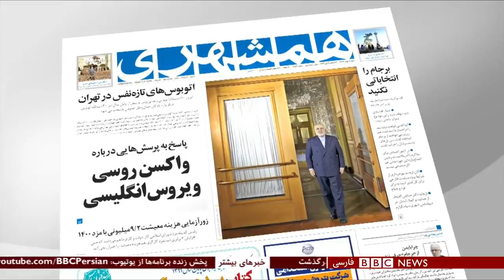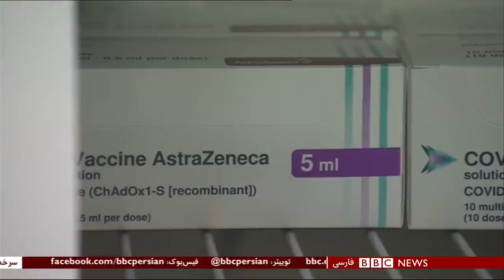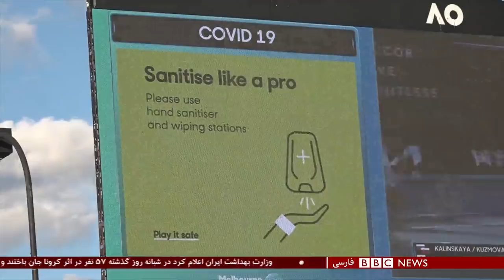اخبار ساعت شش عصر- یکشنبه ۱۹ بهمن